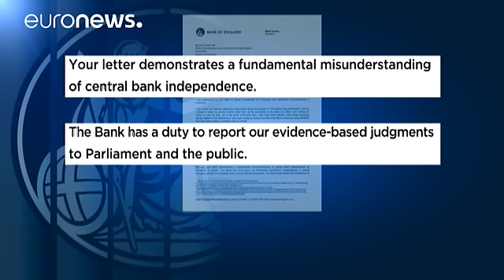Reino Unido: Banco de Inglaterra adverte para os riscos de Brexit - economy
O Banco de Inglaterra mantém a taxa de juro no mínimo histórico de 0,5% e advertiu para os riscos da saída do Reino Unido da União Europeia.

Na reunião mensal, os membros da comissão de política monetária do banco central consideraram que o resultado do referendo, do dia 23, continua a ser "o maior risco imediato" que os mercados financeiros enfrentam, não só no Reino Unido mas em todo o mundo.

O Banco considerou, ainda que o _Brexit_ pode levar à queda da libra esterlina e a uma perspetiva de…